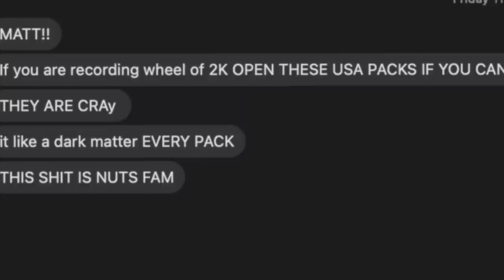These Packs Changed EVERYTHING..! Wheel of 2K! Ep. #6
the first half of the 2k21 next gen series concludes with this episode ladies and gents... so lets rip some dark matter HEAT and clap the dummy stoopid out of some cheeks